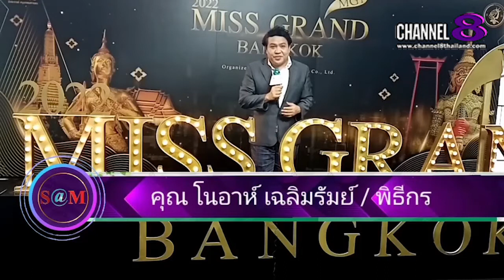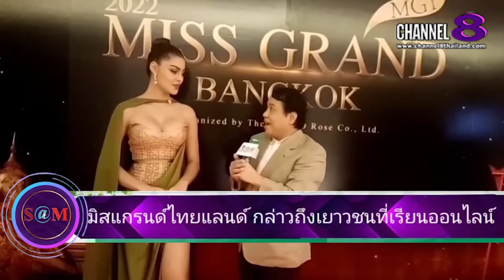The​ SaM​ ET! NEWS​ : สาวงามจากเวทีมิสแกรนด์​ไทยแลนด์​ร่วมกล่าวถึง​เยาวชน​ที่​เรียน​ออนไลน์​